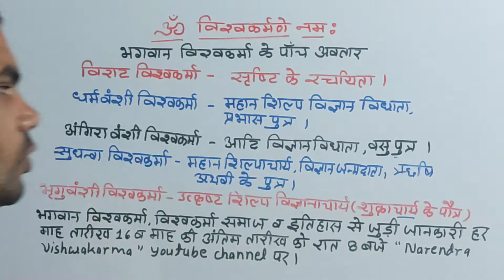bhagwaan vishwakarma ji ke 05 avtar || भगवान विश्वकर्मा जी के 05 अवतार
bhagwan VISHWAKARMA ji ke 05 avtar
मै आपको इस video मे भगवान विश्वकर्मा जी के 05 अवतार वताऊँगा।